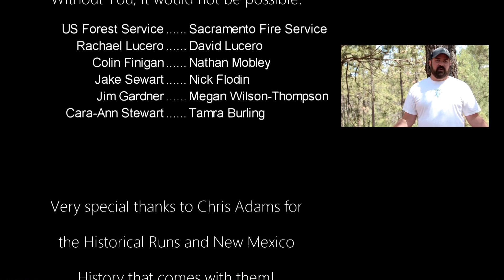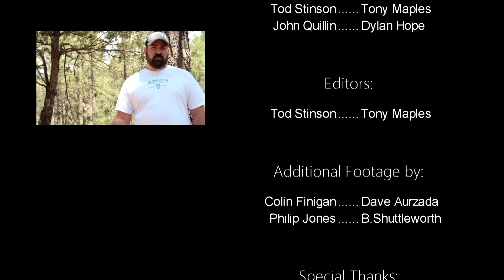Thrill on the Hill - FJ Rally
2013 Thrill on the Hill! Annual Toyota FJ Rally put on by Desert Sun Toyota. Our first year to film the event and meet all the wonderful people associated and participating in this once a year good time for Toyota owners. We intentionally over shot while we there and are creating longer version of the event called "Between the Rocks" which will include many interviews cut from this video to shorten it. "Between the Rock" and a gag reel will be available for viewing soon at the otvwx.com website and this years DVD will include the first ever Jeep "Thrill on the Hill" event video. Thanks to everybody at both events for letting us share this fun moment with you all.